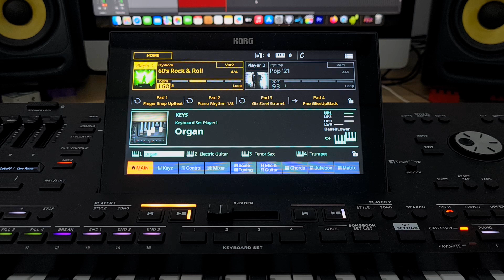Korg Pa5x - 60's Rock & Roll - Rock Category - Style Element - OS V 1.2.1 new sound